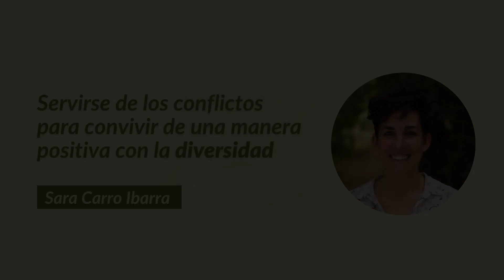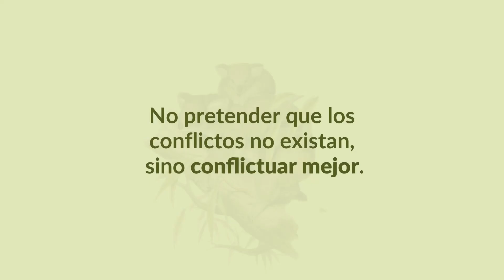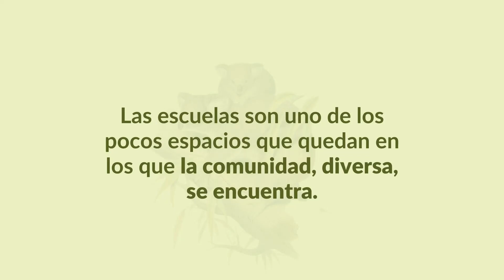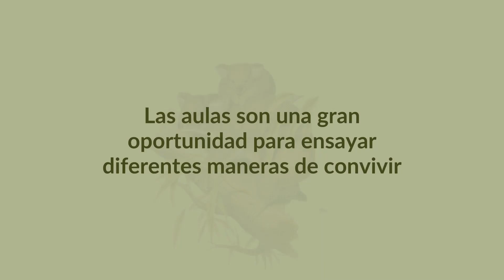Presentación del curso de Facilitación en el mundo educativo | Sara Carro Ibarra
[ES] En Fil a l'agulla llevamos diez años acercando la facilitación de grupos al mundo educativo. Trabajamos codo con codo con maestros, profesoras, educadoras, monitoras, familias, criaturas y jóvenes para promover el buen trato y transformar las dinámicas de discriminación en apoyo mutuo.

Hemos diseñado un curso online adaptado a las necesidades que recogemos de las maestras y docentes en escuelas e institutos que acompañamos. ¿Cómo cambiar una dinámica de clase en la que hay personas que lo pasan mal repetidamente? ¿Cómo hacer que las personas que son más invisibles y menos participativas también tengan su sitio en el grupo? ¿Qué hacer cuando alguien se pasa de la raya? ¿Existen alternativas al castigo? ¿Cómo crear espacios en los que el alumnado pueda dejar de lado las corazas y hablar desde el corazón? ¿Cómo educar la empatía? ¿Cómo fomentar una cultura que ayude a conflictuar de forma saludable? ¿Cómo potenciar liderazgos distribuidos que atiendan al bien común?

Este curso está dirigido a personas que se dedican al mundo de la educación: Maestros y profesorado de infantil, primaria y secundaria, educadoras, monitoras y personal no docente. Esta actividad está reconocida por el Departamento de Educación de la Generalitat de Catalunya.
[CAT] Presentació del Curs de Facilitació de grups en el Món Educatiu.
A Fil a l’agulla portem deu anys acostant la facilitació de grups al món educatiu. Treballem colze a colze amb mestres, professores, educadores, monitores, famílies, criatures i joves per a promoure el bon tracte i transformar les dinàmiques de discriminació en suport mutu.

Hem dissenyat un curs en línia adaptat a les necessitats que recollim de les mestres i docents en escoles i instituts que acompanyem. Com canviar una dinàmica de classe en la qual hi ha persones que s’ho passen malament repetidament? Com fer que les persones que són més invisibles i menys participatives també tinguin el seu lloc en el grup? Què fer quan algú es passa de la ratlla? Existeixen alternatives al càstig? Com crear espais on l’alumnat pugui deixar de costat les cuirasses i parlar des del cor? Com educar l’empatia? Com fomentar una cultura que ajudi a conflictuar de manera saludable? Com potenciar lideratges distribuïts que atenguin el bé comú?

Aquest curs està dirigit a persones que es dediquen al món de l’educació: Mestres i professorat d’infantil, primària i secundària, educadores, monitores, i personal no docent. Aquesta activitat està reconeguda pel Departament d’Educació de la Generalitat de Catalunya.